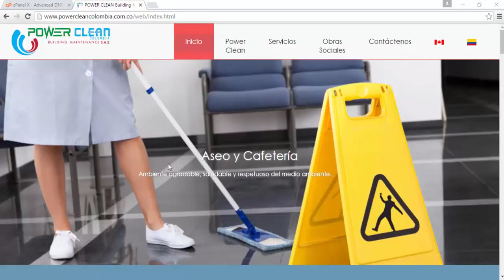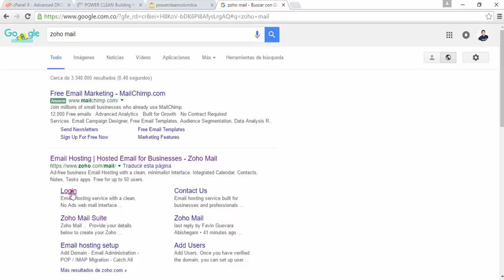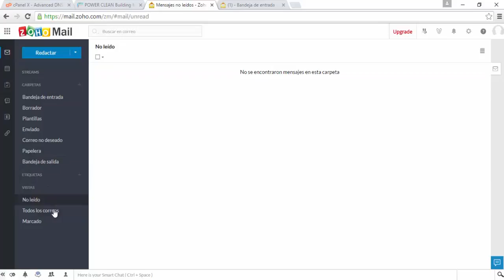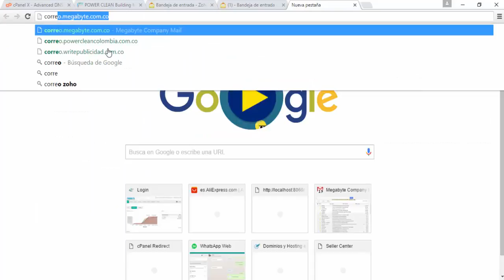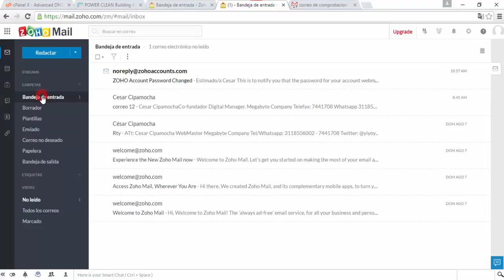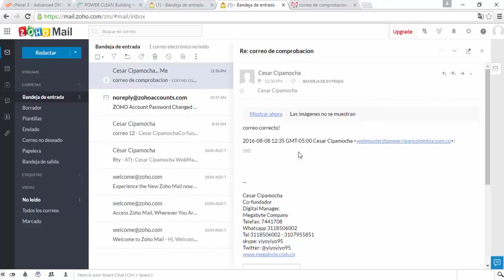acceso correos corporativos powercleancolombia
En este video podrá aprender a acceder a la plataforma de correos corporativos de powercleancolombia.com.co configurados previamente en zoho mail.